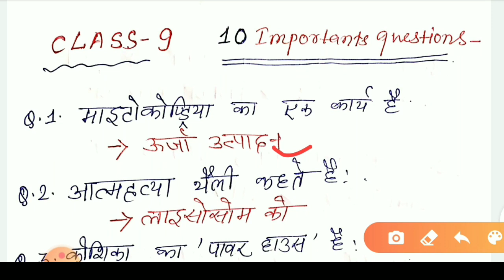Class 9th Science/Class 9 ka important questions answer/विज्ञान प्रश्न उत्तर कक्षा 9/NCERT match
Class 9th science, class 9 ka important science question answer
विज्ञान प्रश्न उत्तर कक्षा 9
ncert match class 9 science notes
jac board science model paper 2020 class 9
class 9th board science model paper 2020 class 9 ka science model paper Jharkhand board 2020
important question answer for class 9 science sample paper for class 9
महत्वपूर्ण विज्ञान प्रश्न उत्तर कक्षा 9
biology question answer class 9